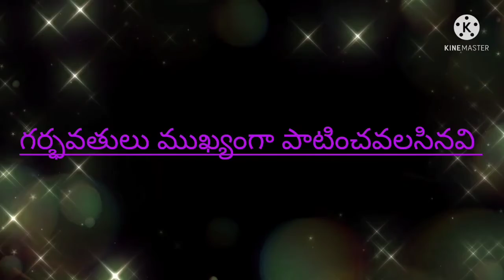pregnancy || గర్భవతులు ముఖ్యంగా పాటించవలసినవి